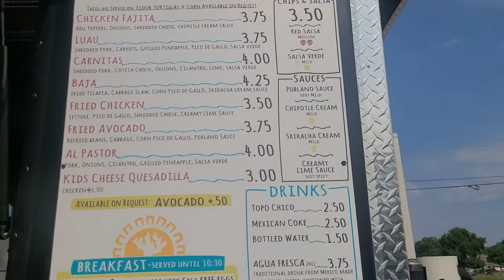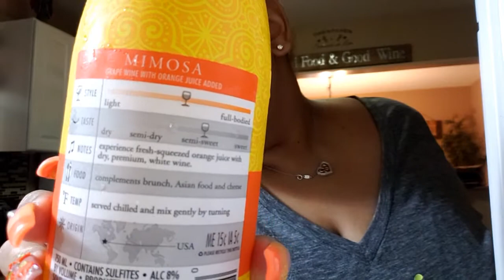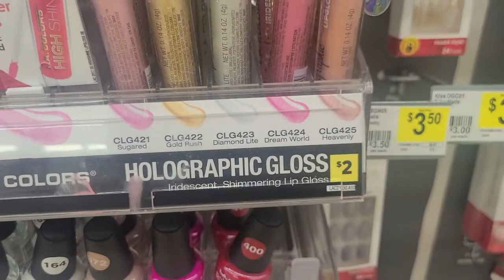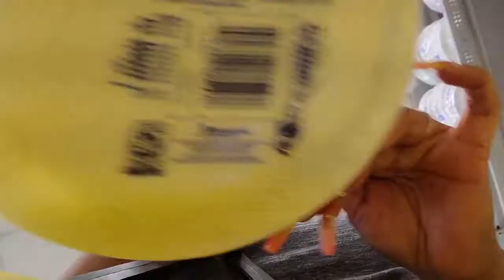WEEKEND VLOG: CHILL WEEKEND|TACO TRUCK & MORE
HELLO EVERYONE,

LET ME START BY SAYING, I HOPE YOU HAD A BLESSED WEEK. I SURE DID. THIS VLOG IS KIND OF CHILL. I JUST WENT SHOPPING TO STOCK UP THE HOUSE, & TRIED NEW FOODS. PLS ENJOY TILL NEXT TIME BYE.